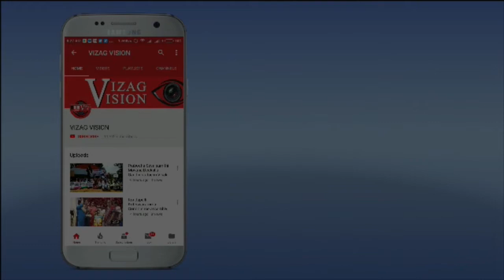Former MLA & VMRDA Chairman Dronamraju Srinivasa Rao No More in Visakhapatnam Vizagvision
Former MLA & VMRDA Chairman Dronamraju Srinivasa Rao No More in Visakhapatnam Vizagvision  మూడు దశాబ్దాల పాటు ఉత్తరాంధ్రా రాజకీయాన్ని  ప్రభావితం చేసిన ద్రోణంరాజు సత్యనారాయణ వారసుడిగా వచ్చిన  ద్రోణంరాజు శ్రీనివాస్ తండ్రికి తగ్గ తనయుడిగా నిరూపించుకున్న శ్రీనివాస్ లేరనే వార్త  అందరిని కలచివేసింది. ప్రతి ఒక్కరినీ ఆప్యాయంగా పిలిచే ఆ పిలుపు మూగ  బోయింది. సాయం కోసం వెళ్లే వారికీ  ఆపన్న హస్తం అందించే ఆపద్బాంధవుడు అస్తమించారు .

ద్రోణంరాజు శ్రీనివాస్  1961 ఫిబ్రవరి 1న జన్మించారు. 1980-81లో బుల్లయ్య కళాశాలలో చదువుతున్నప్పుడు, రాజకీయాలపై ఆసక్తి చూపించి, ఎన్‌ఎస్‌యుఐ నాయకుడయ్యారు. శ్రీనివాస్   లా విద్యను అభ్యసించారు.  శ్రీనివాస్ తన కెరీర్లో అనేక రాజకీయ పదవులను నిర్వహించారు.   1984-85లో పెందుర్తి నియోజకవర్గంలో యువ కాంగ్రెస్ నాయకుడు అయ్యారు. 1987-89 మధ్య జిల్లా యువ కాంగ్రెస్ కార్యదర్శిగా పనిచేశారు.  తరువాత, అతను 1991 నుండి 1997 వరకు జిల్లా కాంగ్రెస్ కమిటీ ప్రాథమిక కార్యదర్శిగా పనిచేశారు.. జిల్లా కాంగ్రెస్ కమిటీ ఉపాధ్యక్షుడయ్యాడు 2000 వరకు ఆ పదవిలో పనిచేశారు.  2001 నుండి 2006 వరకు డిసిసి అధ్యక్షుడిగా పనిచేశారు 1994 , 2014, 2019లో  ఎమ్మెల్యేగా పోటీ చేసి  ఓటమి పాలయ్యారు. 2006 , 2009 ల్లో ఎమ్మెల్యేగా  ఎన్నికయ్యారు. అయిదు సార్లు ఎమ్మెగా పోటీ చేసి రెండు సార్లు గెలిచారు.  ద్రోణంరాజు  శ్రీనివాస్ ప్రభుత్వ విఫ్ గా, టి టి డి సభ్యుడుగా  పని చేశారు. పిసిసి ప్రధాన కార్యదర్శిగా , నగర కాంగ్రెస్ అధ్యక్షుడుగా కాంగ్రెస్ లో అనేక కీలకమైన పదవులు చేపట్టారు. కేంద్ర రాష్ట్ర స్థాయిలో ఎంతో  మందితో సత్స సంబంధాలు కలిగిన మచ్చ లేని నిజాయితీ పరుడైన నేత ద్రోణంరాజు శ్రీనివాస్ .  వైఎస్సార్ కాంగ్రెస్ తరఫున గత ఏడాది జరిగిన ఎన్నికల్లో స్వల్ప తేడాతో ఓడారు,  జగన్  శ్రీనివాస్ ను గుర్తించి విశాఖ మెట్రో రీజియన్ డెవలప్మెంట్ అధారిటీ ( వీఎంఆర్డీఏ) తొలి  చైర్మన్ గా  నియమించారు

 గత నెల రోజుల కాలంగా కరోనా బారిన పడి  చికిత్స అనంతరం కరోనా నుండి కోలుకున్నప్పటికీ ఆయన ఆరోగ్యం క్షీణించడంతో    ద్రోణంరాజు శ్రీనివాస్ హాస్పిటల్లో చికిత్స పొందుతూ  మృతి చెందారు . పార్టీలకు అతీతంగా అందరితో సత్స సంబంధాలు కలిగి వున్నా ఏకైక నేత ద్రోణం రాజు రాజు శ్రీనివాస్  అటువంటి  మంచి వ్యక్తిని కోల్పోవడం చాల బాధాకరం . సాయం కోసం వెళితే మన సమక్షంలో సంబంధిత అధికారికి ఫోన్ చేసి పని చేయండి అంటూ సౌమ్యంగా చెప్పడం శ్రీనివాస్ నైజం   మనం ఆహ్వానించే కార్యక్రమానికి అతిథిగా కాక కుటుంబ సభ్యుడుగా పాల్గొనడం గొప్ప విషయం .నీతి నిజయతీలే ఊపిరిగా, నిష్కలంక రాజకీయ నాయకుని మనం మళ్ళీ  చూడబోము